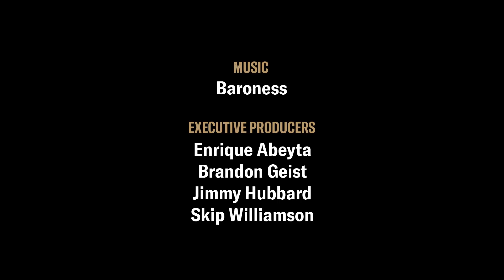Baroness' John Dyer Baizley on Channeling Anxiety Into Art, Overcoming Bus Crash: Rise Above, Ep 1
In Revolver's new video series "Rise Above," artists open up about the personal and creative adversity they've faced and reveal how they turn such struggles into art. In Episode 1, we sit down with Baroness frontman, and visual artist, John Dyer Baizley for an intimate conversation about two pivotal times in his creative life: the precise moment he abandoned his day job for a life of artistic "commitment to overcommitment," and the devastating bus crash that nearly ended his career. Baizley illustrates the themes of relentless "energy, ambition and willpower" that propelled him through both challenges, and how stress and anxiety fuel the creative fire inside him.